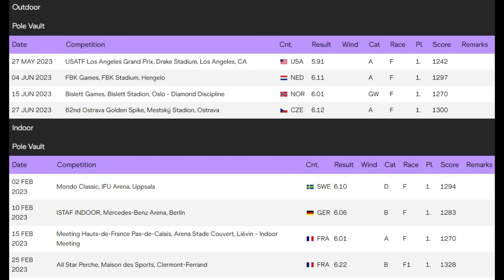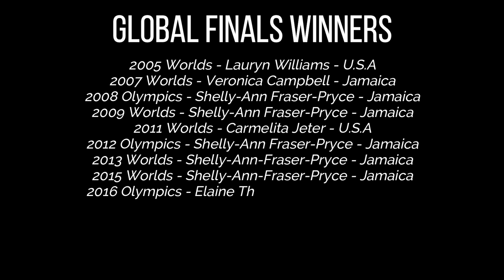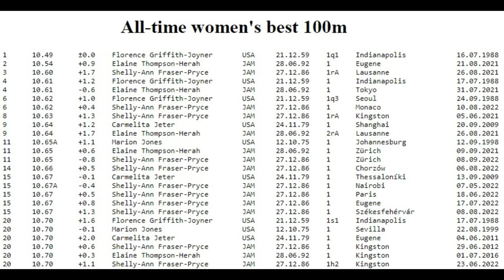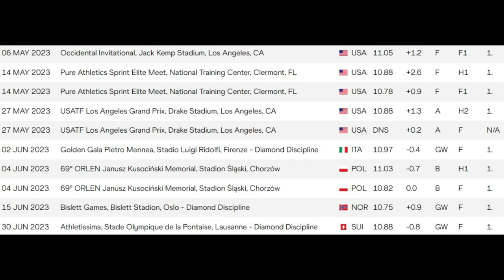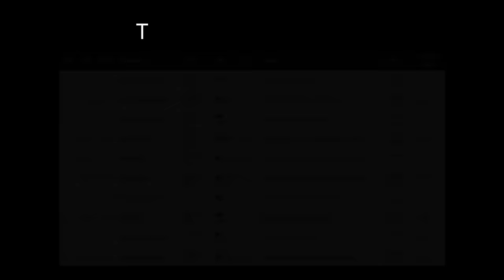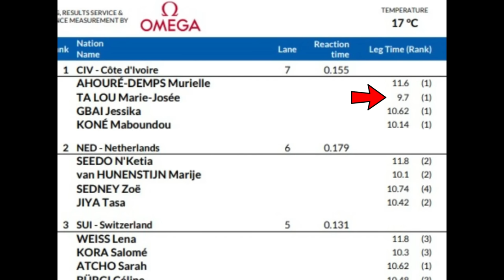Marie-Josée Ta Lou SHOCKS THE WORLD!! || 2023 Diamond League Domination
What did we just see?